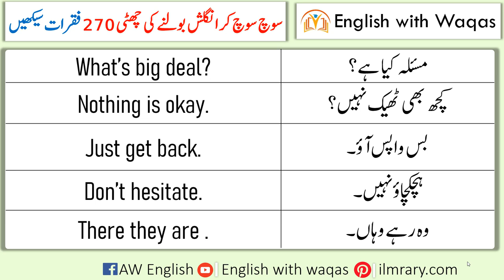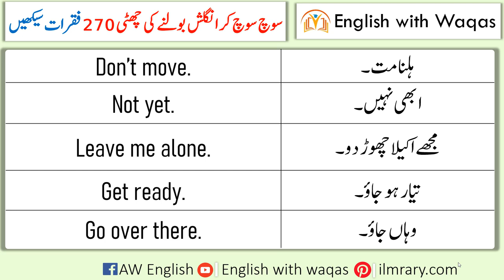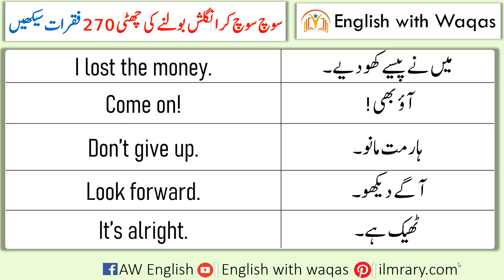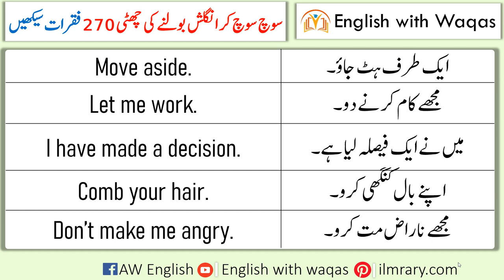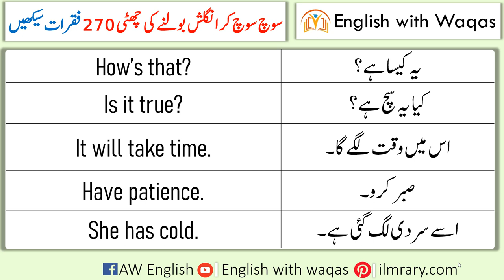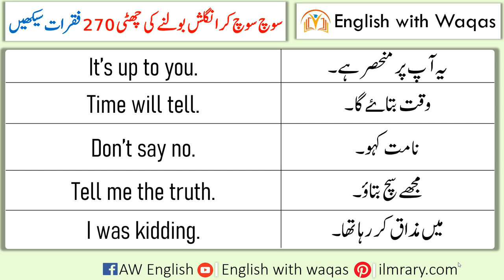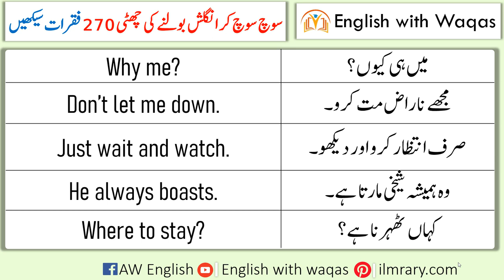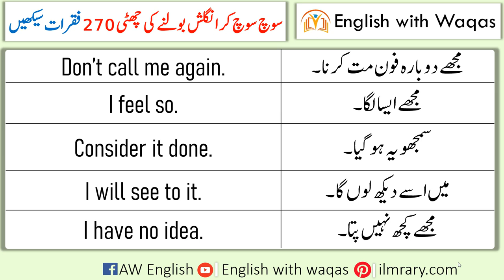270 English Speaking Practice Sentences with Urdu Translation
English Speaking Practice Sentences with Urdu Translation. Learn Daily Use english Sentence with Urdu Translation for Speaking English fluently